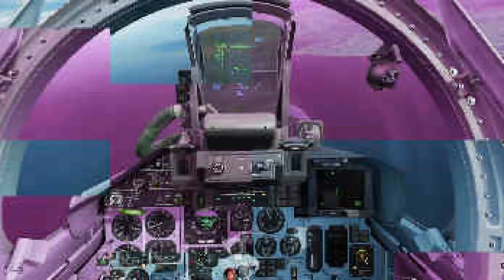[DCS:ASMR] SEA Shukoi Coastal Strike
Some DCS:WORLD with NO sound commentary and pure fighter jet SOUND. hope you ENJOY

The Su-33 is a naval fighter aircraft developed by Sukhoi for the Russian Navy. In DCS World, the Su-33 is a module available for players to fly. It's a carrier-based aircraft known for its agility, robust airframe, and powerful engines.

Here are some key features of the DCS World Su-33 module:

Carrier Operations: The Su-33 is specifically designed for carrier-based operations, with features such as folding wings, an arresting hook, and strengthened landing gear to withstand the stresses of carrier landings.

Combat Capabilities: The Su-33 is armed with a variety of air-to-air and air-to-ground weapons, including missiles, rockets, and bombs. It can engage both aerial and ground targets effectively.

Advanced Avionics: The Su-33 features modern avionics systems, including a HUD (Head-Up Display), radar, navigation systems, and weapon aiming systems, providing the pilot with essential information for combat operations.

Realistic Flight Model: In DCS World, aircraft modules aim for realism, and the Su-33 is no exception. Its flight model is based on real-world data and accurately simulates the aircraft's performance characteristics, including its agility, speed, and handling characteristics.

Multiplayer Compatibility: The Su-33 module allows players to fly in multiplayer environments, engaging in dogfights, cooperative missions, and other multiplayer scenarios with other players who may be flying different aircraft.

COMPUTER SPECIFICATIONS

VIDEO CARD: RTX 4060

RAM: 32GB DDR4

HOTAS: LOGITECH EXTREME 3D

Keyboard: Fantech MK890

Mouse: Rexus ARKA II

Headset: Audio Tecnica AX1IS

About YORUYUKI

virtual architech part time virtual youtube content creator doin some DCS, R6, CSGO

Lets design Together

- FANART
- Design By myself
- Live2D By myself